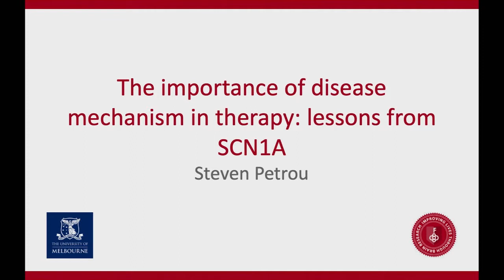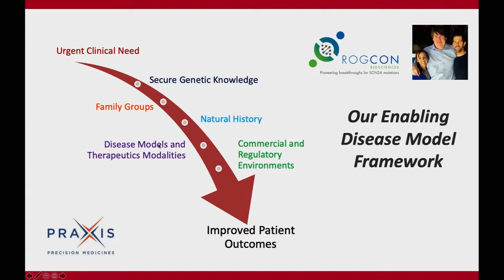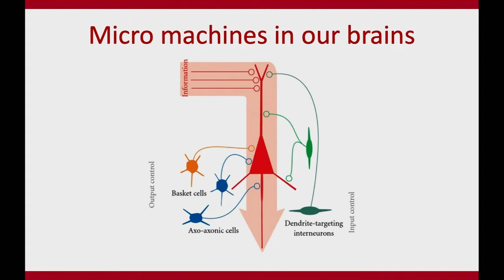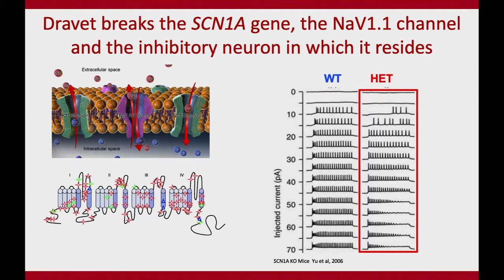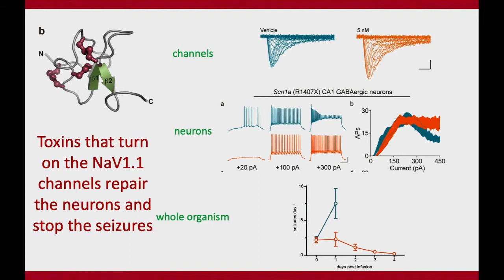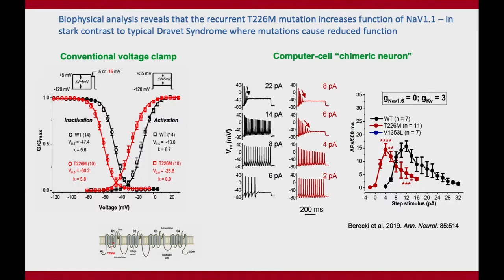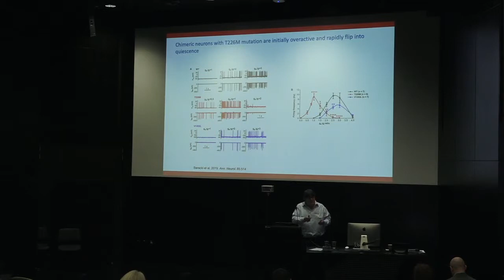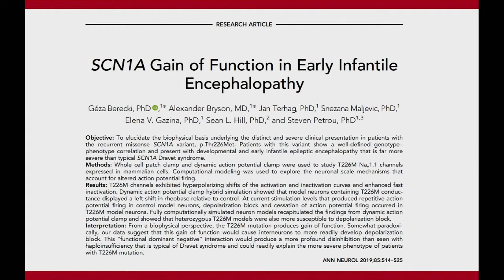The Importance of Disease Mechanism in Therapy: Lessons from SCN1A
Professor Steven Petrou outlines how understanding disease mechanisms is the key to developing precision treatments for genetic epilepsies using SCN1A as a model.